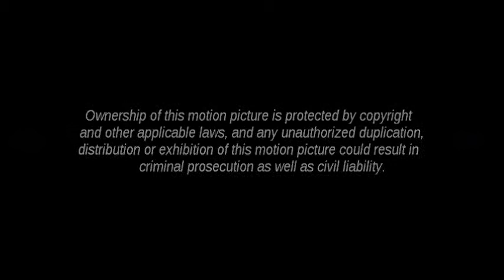Norfollk Southern 276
Sunday/November 18, 2012/8:01 am
Mp 150.7G/Savannah Ave/Valdosta, GA

Norfolk Southern 276's Service Type:
Auto-rack Train

Norfolk Southern 276's Route:
Toyota Westlake-Jacksonville, FL to Toyota Motor Manufacturing-Princeton, IN

Norfolk Southern 276's Service Frequency:
Monday-Friday

Norfolk Southern 276's Cargo:
Empty Auto-racks

Norfolk Southern 276's Counterpart:
NA

Note 1:
Norfolk Southern (NS) GJ-21 is the primary builder of NS 276.

Note 2:
Effective May 2012, Norfolk Southern 27-W was renumbered as NS 276.

Note 3:
"B" Line Jct
CSXT Interchange
Flange Wheel Lubricator
Norfolk Southern(GS&F Sub)-CSXT(Thomasville Sub) interlocking
Quadrant Block Signals
Valdosta Railway Interchange

BY WATCHING THIS:
1) All information contained on this video is considered personal property.
2) Unless requested, you DO NOT have my permission to use any part of my profile or video in any form or forum both current and future.
3) If you have or do, it will be considered a serious violation of my privacy and will be subject to legal ramifications.